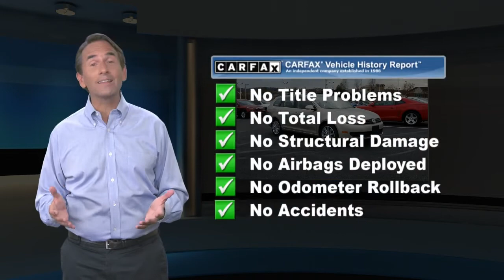Certified 2014 Volkswagen Jetta SportWagen TDI w/Sunroof, Downingtown, PA D14916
1221 E. Lancaster Ave

[RLVID:25524:f06aca80b5d723de:20892c485e5188e3:1]